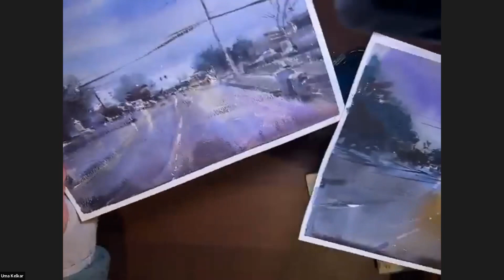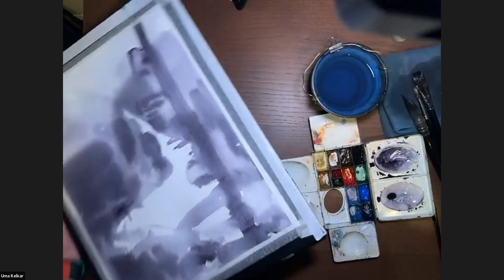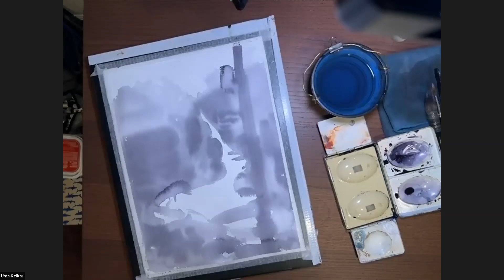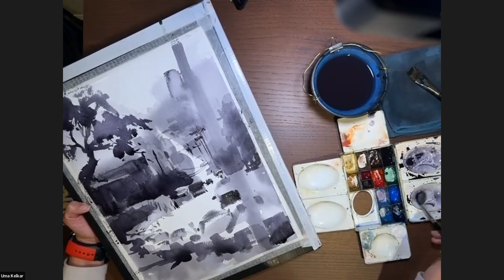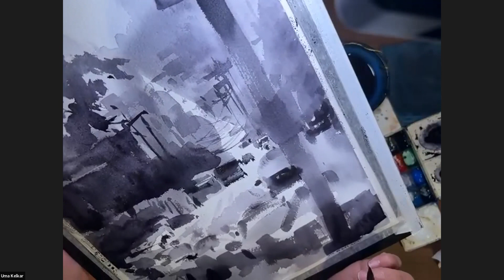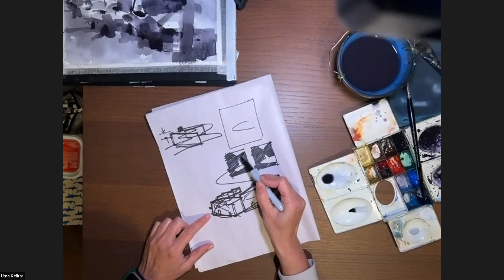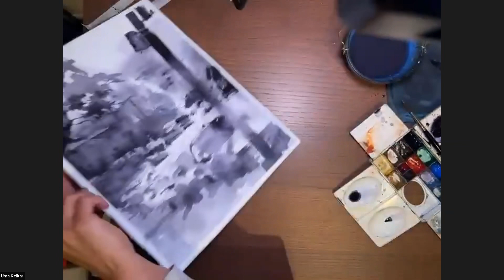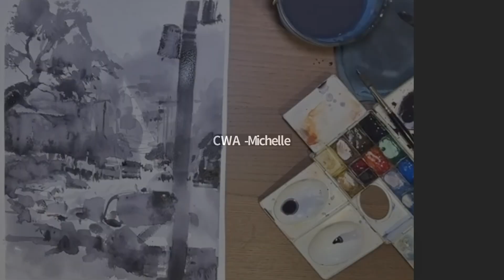Uma Kelkar demo at the California Watercolor Association, Feb 2023 meeting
Uma Kelkar demonstrates a direct method of painting a watercolor cityscape without using a pencil sketch.

Visit the California Watercolor Association at:
CaloforniaWatercolor.org